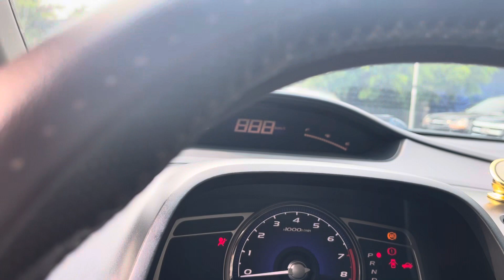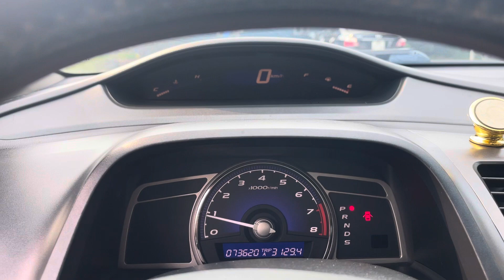Hàng đẹp số tự động hơn 200tr Hondas civic 2008 ban đủ xe gia đình.lh 0906034285